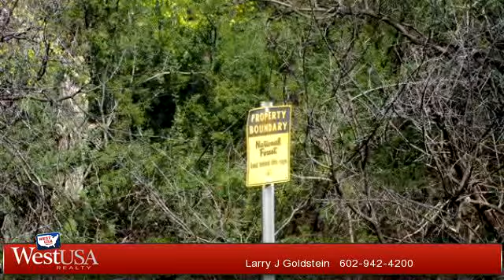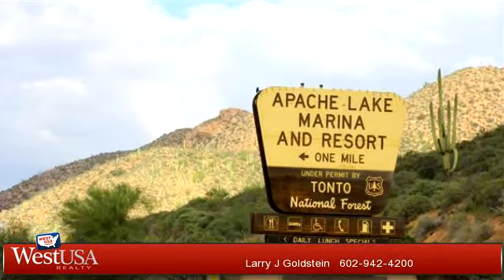Residential for sale - 26815 E US HIGHWAY 88 --, Tortilla Flat, AZ 85190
WOW! This Private Inholding is Nestled in the Midst of the Tonto National Forest... One of the Few Properties Like this Left and it is ONLY 2 Miles from Apache Lake... This 20 Acre Property is Zoned for Multi-Family Use... Keep it as is or Build the Only Community Within 2 Miles of Apache Lake and 14 Miles from Canyon Lake... Spectacular! Is all that can be said about the Views from the Porch of This Beautiful Hilltop Home or Anywhere you Stand on this Property... It is Amazing! Featuring a Great Horse Setup with Huge Coral, Large Barn and Lots of Room to Roam and Ride... All this and a Beautiful Home Built in 2012 that is in the Perfect Place to take Advantage of the Views from Any Direction You Look!

Bedrooms: 3
Bathrooms: 2 Bathrooms
Square Feet: 1566
Price: $1,499,999

For more information about this property, please contact Larry J Goldstein at or . You can also text 3169020 to 67299.